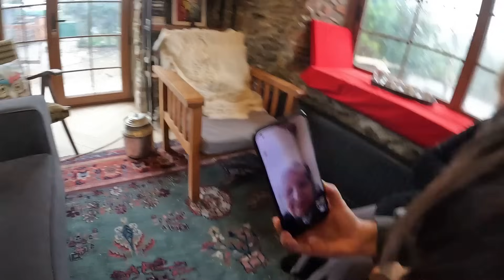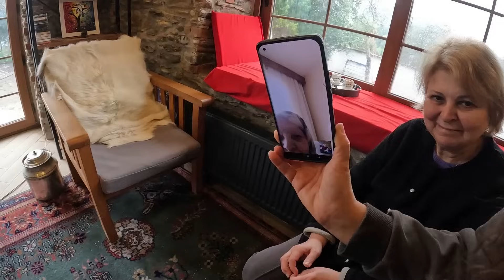Sürpriz Misafirlerimizle Köy Evimizde Unutulmaz Bir Köy Kahvaltısı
Sürpriz misafirlerimiz var köy evimiz şenlendi. Hep beraber kahvaltıdayız.

Whatsapp Sipariş Hattımız: 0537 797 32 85

-5 MUM İLE EV ISITAN BASİT SİSTEM | MUM İLE EV ISITMAK GERÇEK Mİ FİYASKO MU ? DENİYORUZ

-MAKİNE KULLANMADAN 600 KİLO TARHANA 80 KİLO ERİŞTE YAPTIK | KÖYÜMÜZE NE ÇOK YENİ KÖY EVİ YAPILMIŞ